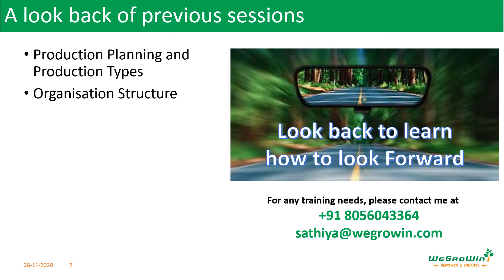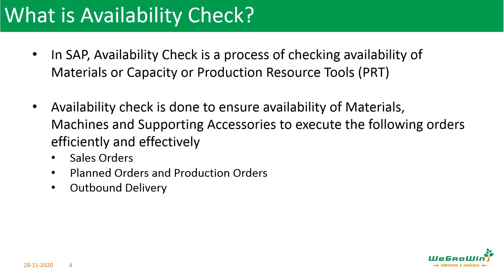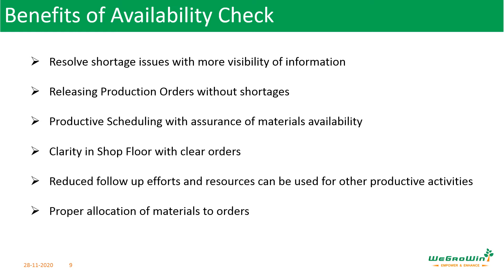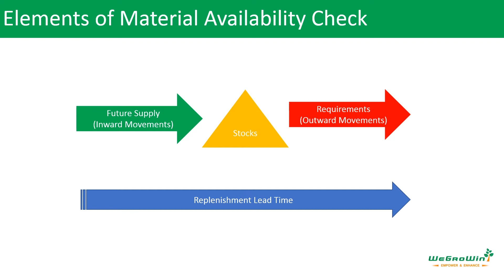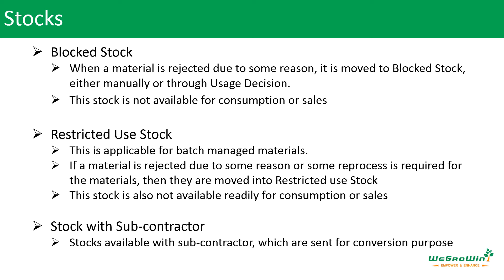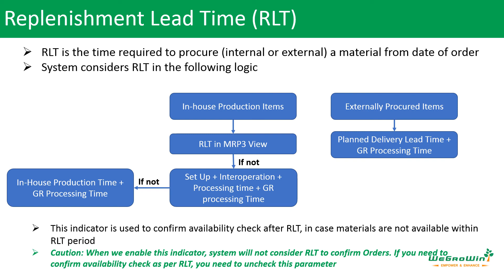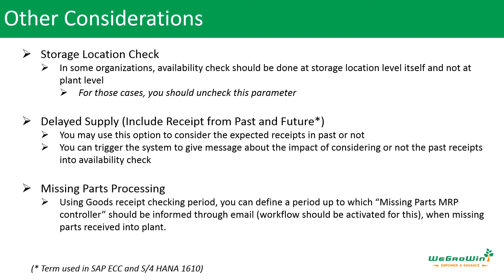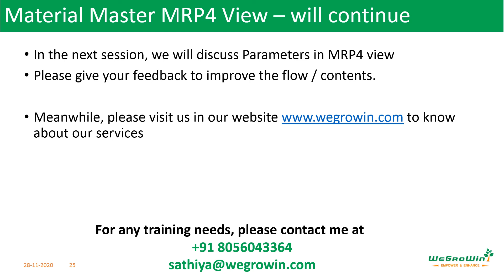01-25-SAP-PP_MRP3-Availability-Check-Tamil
I am glad to publish 25th session of our source “SAP Production Planning” in Tamil. In this session, we will discuss an important function, availability check, is handled in material master and how to set it as per requirement.